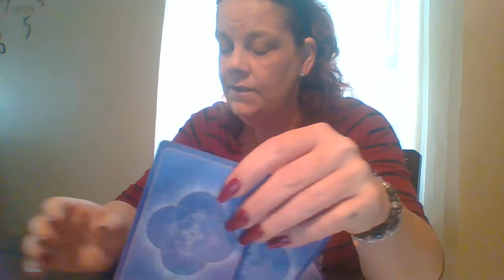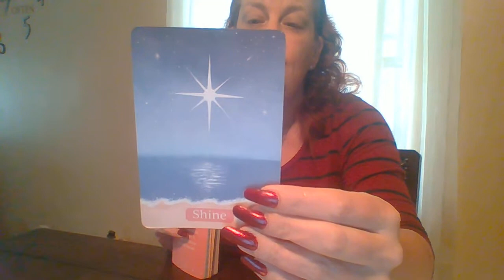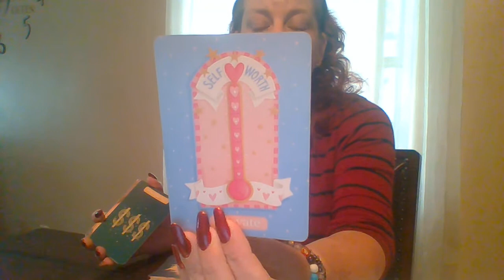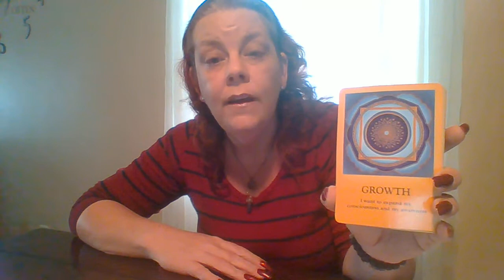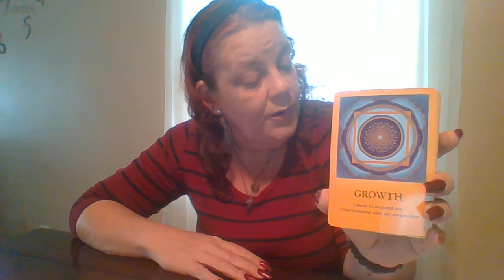VIRGO: REJECTION MADE EM SPREAD STORIES AROUND 4 MONEY, SHOOK PLANS DIDN'T WORK,TOOK GAMBLE/PARANOID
GENERAL LOVE MESSAGE VIRGO 9/13/22
POWERPLAYS TO GET U BACK 4 REJECTING THEIR LOVE, LIGHT BEING SHED ON THE LIES, COURT CASE OPEN OR ABOUT 2 BE IMMATURE/CHILDISH, CAN'T EVEN FACE THEIR SHADOW